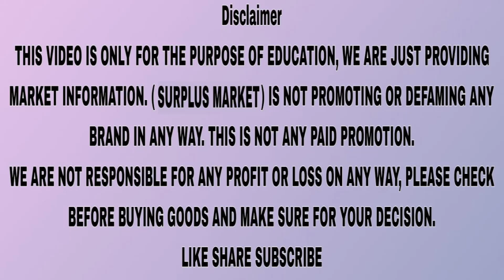Export Surplus Leather Shoes SALE | Genuine Leather Shoes | Multi Brand Sneakers Loafers Formal Shoe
Shop Information
Shoelebrity Shoes G 76 upper ground floor shop next to karim's restaurant main market shaheen bagh, sarita vihar road.
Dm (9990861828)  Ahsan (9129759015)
Nearest Metro Station--Kalindi Kunj metro,jasola vihar shaheen bagh
7 days open, Online orders accepted,
Deals in wholesale and retail
Deals in branded leather shoes